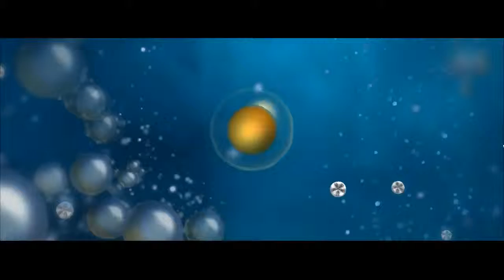DickCarnivorous plays Spore - Episode 1: Enter Papua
I set to work creating my new civilization, starting from the ground up.